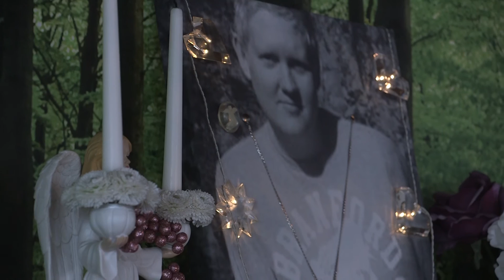TV-PRODUKSJON: Dokumentarer Show Reel - 2014/2015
En smakebit på TV-produksjonsklassens dokumentarer. Danvik Folkehøgskole 2014/15